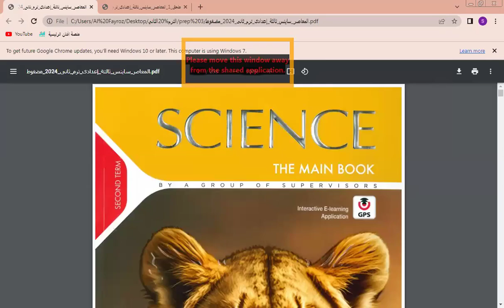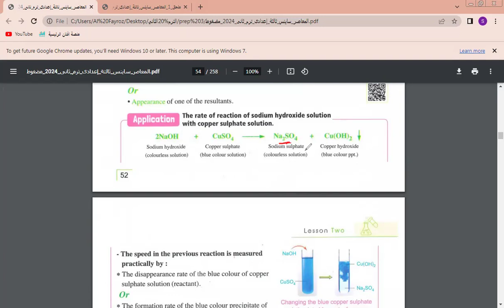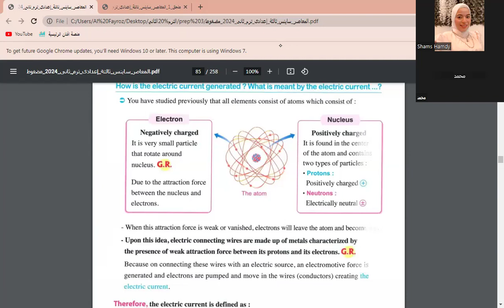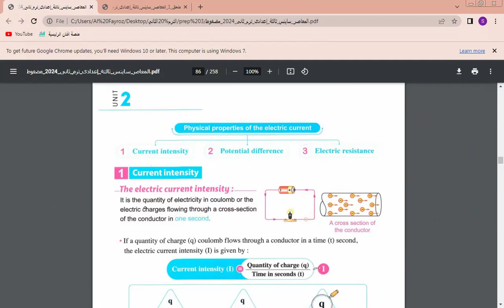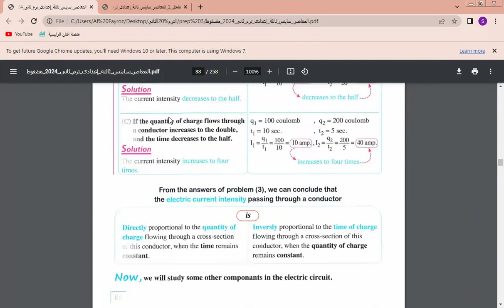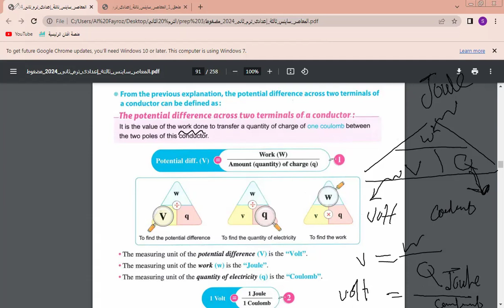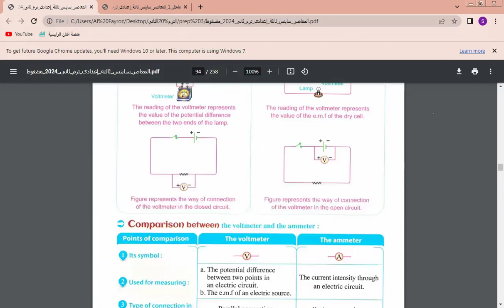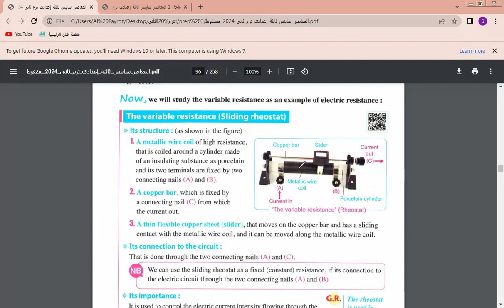Science Year 9 lesson 1 ( electric current properties )\unit 2 \ Gr 1 Part 1 Ms Shams Hamdy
273/2024 Science Year 9 lesson 1 ( electric current properties )\unit 2 \ Gr 1   Part 1     Ms Shams Hamdy